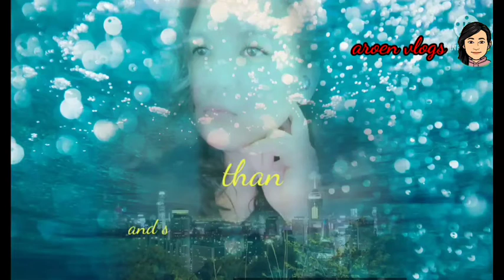corn soup with fish fillet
aroen vlogs